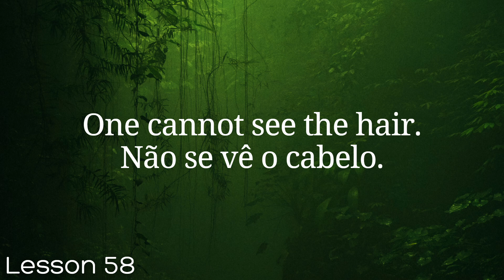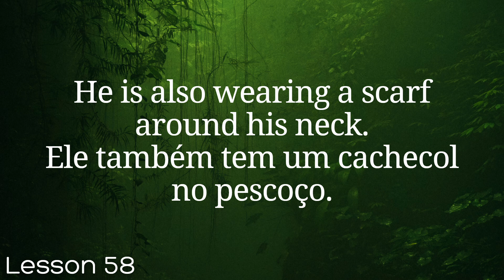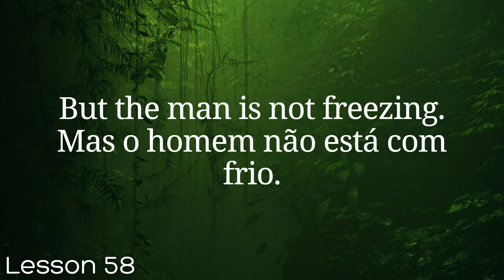All Portuguese in 100 Lessons. Learn Portuguese . Most important Portuguese phrases. Lesson 58